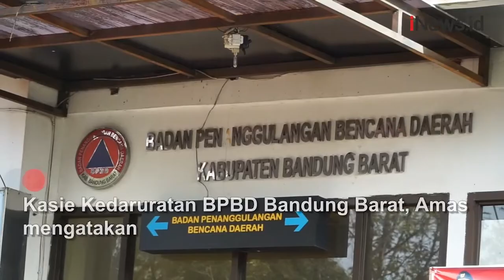Kabupaten Bandung Barat Terjunkan Personil BPBD Bantu Pencarian Korban Gempa Cianjur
Sebanyak 12 personil BPBD Kabupaten Bandung Barat diberangkatkan untuk membantu proses evakuasi korban gempa Cianjur. Kasie Kedaruratan BPBD Bandung Barat, Amas mengatakan personil yang diberangkatkan difokuskan membantu korban di Cugenang. BPBD juga membawa sejumlah alat evakuasi dan logistik.

Android: inews.id/android
iPhone: inews.id/ios